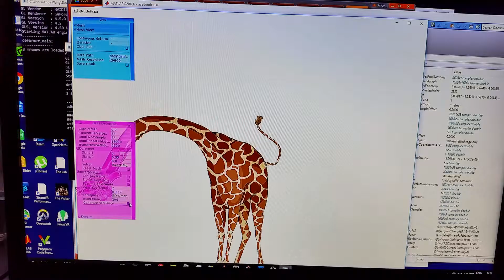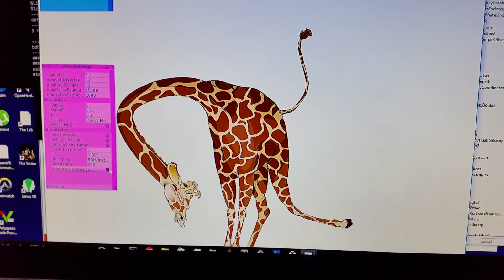Spline and linear interpolation(2)